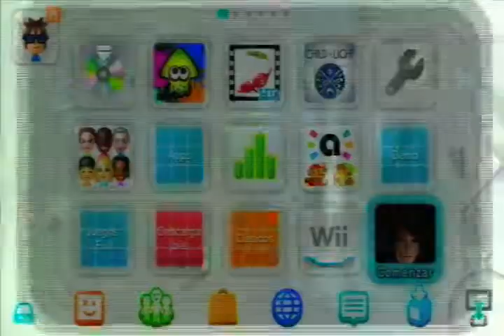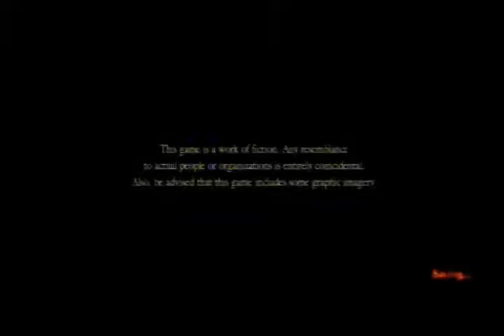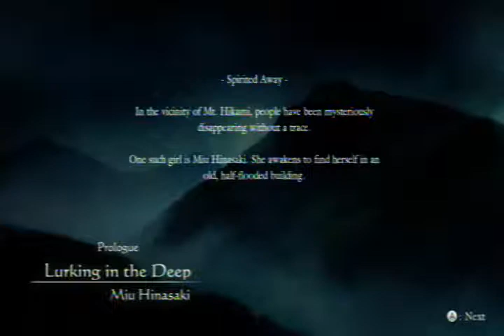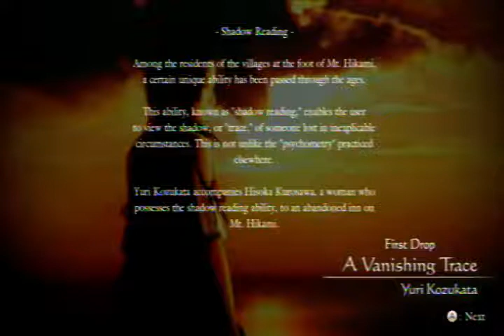Fatal Frame: Maiden of Black Water parte 1 En Español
Fatal Frame: La Dama del Agua Negra version de Prueba parte 1